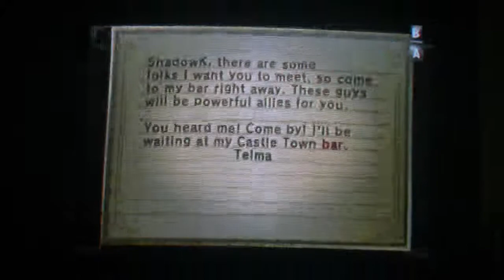(OLD) Let's Play The Legend of Zelda: Twilight Princess part 51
We collect a few things including Poe Soul #2 and Heart Piece #16.